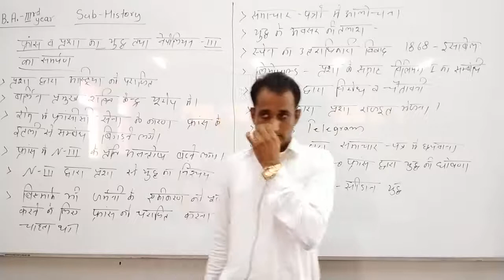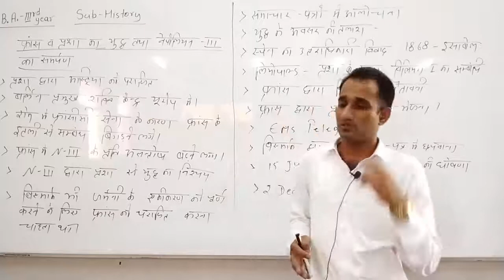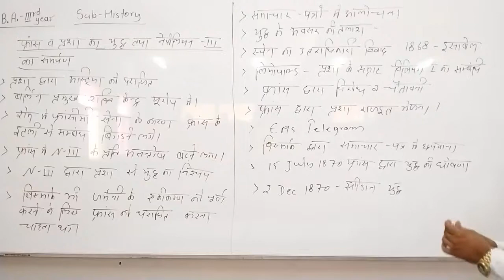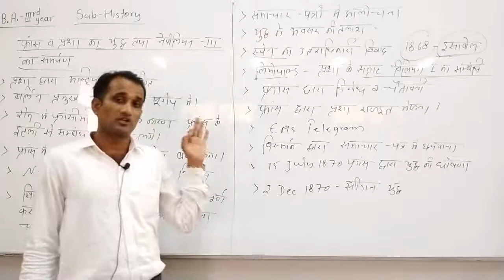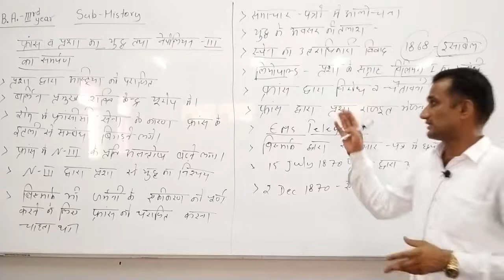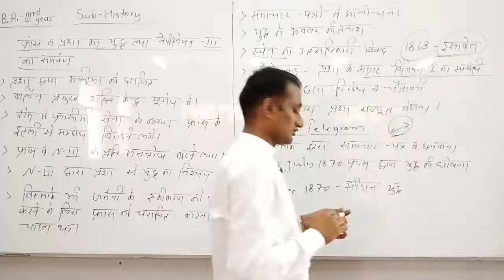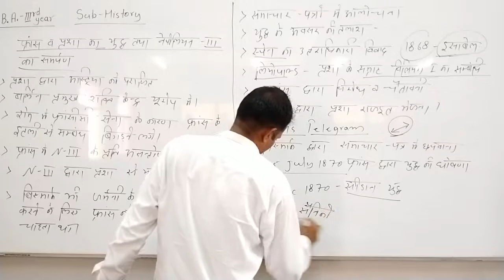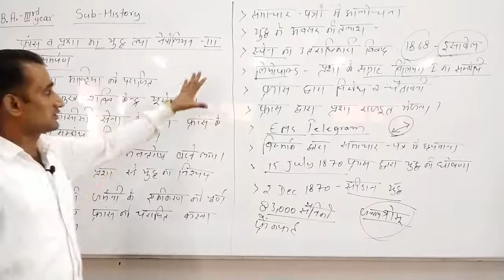फ्रांस और प्रशा का युद्ध तथा नेपोलियन तृतीय का पतन - व्याख्याता : चन्द्र प्रकाश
Qualification: MSc. MPhil, Ph.D Chemistry
Experience: Teaching and Research-16 Years

Faculties  :-
Dr Navneet Swami,
Radhika Lohiya,
Anil Nayak,
Manoj Swami,
Chandra Prakash,
Siddharth Anand,
Hanuman Mal Sharma,
Priya Saini,
Gaurav Joshi,
Kishor Darji,
Manisha Chotiya,
Tirupati Rakshak,
Pradeep Dubey,
Vrituka Nagpuriya